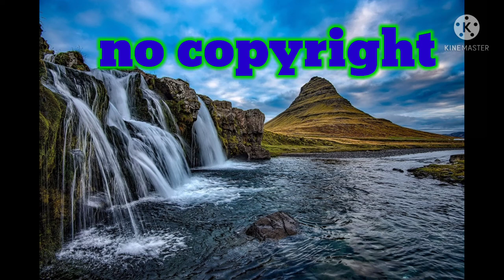free use music no copyright background music from youtube videos no copyright